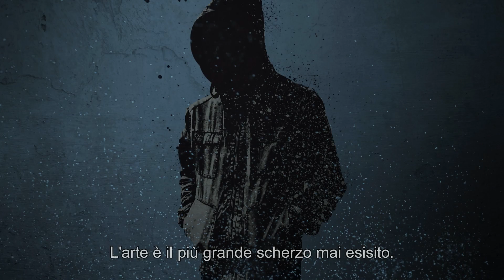BANKSY - L'arte della ribellione | Trailer Ufficiale | IL 26, 27 e 28 OTTOBRE AL CINEMA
BANKSY – L’ARTE DELLA RIBELLIONE rivela la storia di Banksy, dalle origini in una sottocultura criminale fino alla sua ascesa come leader di un movimento artistico rivoluzionario.

Banksy nasce come artista nella scena underground di Bristol, in Inghilterra, e le sue prime opere di graffiti e street art risalgono al 1990. La sua arte politicizzata, i suoi epigrammi sovversivi e le sue audaci incursioni hanno oltraggiato l'establishment e creato un nuovo movimento rivoluzionario. I suoi lavori sono divenuti vere e proprie icone del contemporaneo e Banksy è ad oggi lo street artist più famoso e controverso al mondo. Il potere abusato, la povertà, i fondamentalismi politici e religiosi, l’alienazione, la guerra, la violenza e il capitalismo sono al centro delle sue opere.  Per la prima volta viene raccontata la storia completa della carriera di Banksy: dai primi lavori come giovane artista underground fino a diventare l’artista più famoso del ventunesimo secolo, nonostante la sua identità sia ancora avvolta nel mistero. Ispirato dai graffiti della New York degli anni ’70, Banksy trasforma il movimento della Street Art in forma d’arte mainstream mettendo insieme un impero multimilionario e modificando la concezione stessa dell’arte.